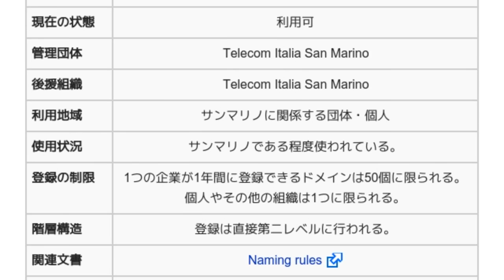「.sm」とは ウィキ動画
ウィキを動画で読む「.sm」のウィキ動画です。